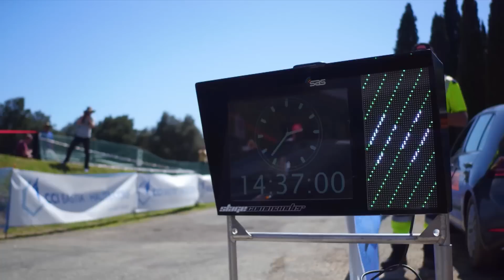Tour de Corse 10.000 virages en Lamborghini Aventador S Roadster (2018)